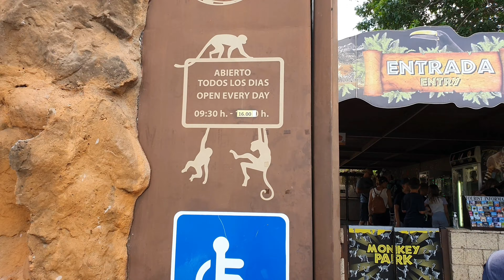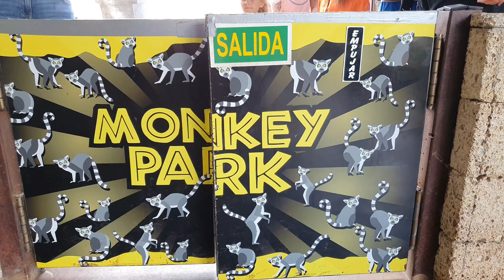Tenerife Zoo Monkey Park